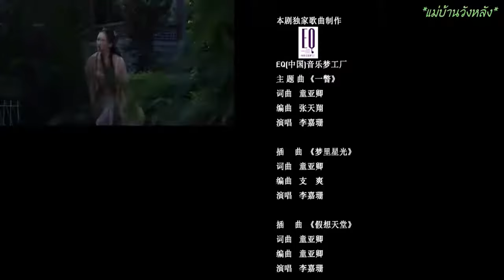ตอนที่ 34 หวางเฟยจอมซน Naughty Princess 调皮王妃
บทละครบอกเล่าเรื่องราวในศตวรรษที่ 21 "สาวสวยผู้มีคุณธรรมและมีความกังวลใจ" หยินชิงหวู่เดินทางไปยังสมัยโบราณโดยบังเอิญพบกับพระราชอำนาจทุกรูปแบบและในที่สุดก็ได้กลายเป็นเจ้าหญิงและเก็บเกี่ยวความรักอันแสนหวาน